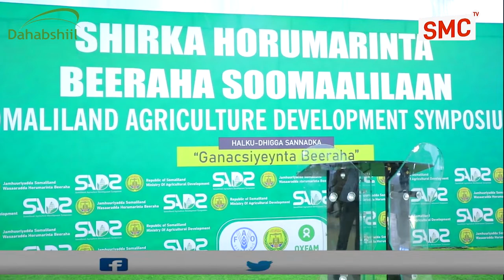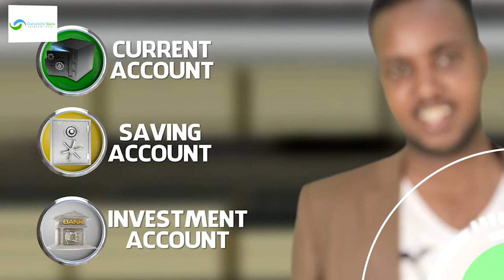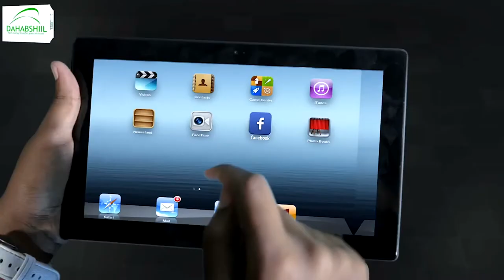"Qaramada aduunku waxay ku kala horumareen siday wax usoo saaraan" Madaxweyne kuxigeenka JSL.